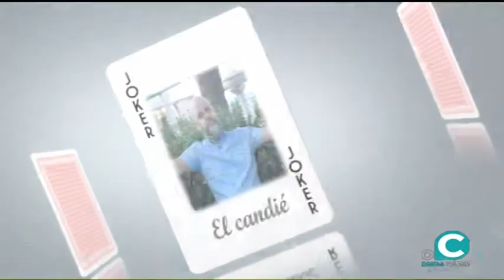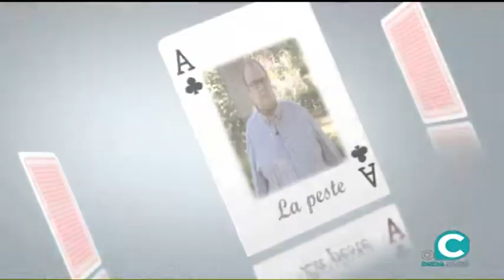EL FAROL 22 09 17 2 Miguel Villanueva